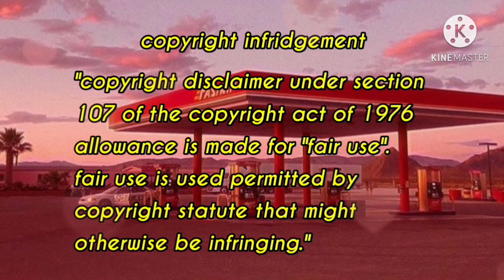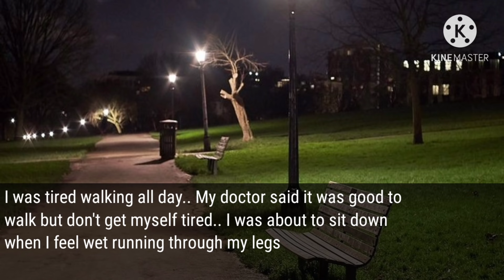Jungkook Oneshot | When your boyfriend kicks you out while you're pregnant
ɴ ᴏ ᴛ ᴇ :
ᴀʟʟ ᴍᴜsɪᴄs ᴀɴᴅ ᴘɪᴄᴛᴜʀᴇs ɢᴏ ᴛᴏ ᴛʜᴇɪʀ ʀɪɢʜᴛғᴜʟ ᴏᴡɴᴇʀs

ᴄᴏᴘʏʀɪɢʜᴛ ɪɴғʀɪᴅɢᴇᴍᴇɴᴛ;
"ᴄᴏᴘʏʀɪɢʜᴛ ᴅɪsᴄʟᴀɪᴍᴇʀ ᴜɴᴅᴇʀ sᴇᴄᴛɪᴏɴ 107 ᴏғ ᴛʜᴇ ᴄᴏᴘʏʀɪɢʜᴛ ᴀᴄᴛ ᴏғ 1976, ᴀʟʟᴏᴡᴀɴᴄᴇ ɪs ᴍᴀᴅᴇ ғᴏʀ "ғᴀɪʀ ᴜsᴇ". ғᴀɪʀ ᴜsᴇ ɪs ᴜsᴇᴅ ᴘᴇʀᴍɪᴛᴛᴇᴅ ʙʏ ᴄᴏᴘʏʀɪɢʜᴛ sᴛᴀᴛᴜᴛᴇ ᴛʜᴀᴛ ᴍɪɢʜᴛ ᴏᴛʜᴇʀᴡɪsᴇ ʙᴇ ɪɴғʀɪɴɢɪɴɢ."

ɪɴᴄʟᴜᴅᴇ ᴄᴏᴘʏ ʀɪɢʜᴛ ᴄᴏɴᴛᴇɴᴛ: ɪ ɢɪᴠᴇ ᴄʀᴇᴅɪᴛs

ʜᴀsʜᴛᴀɢs